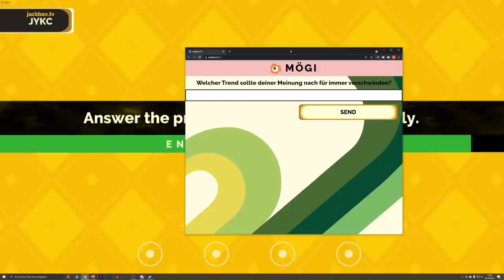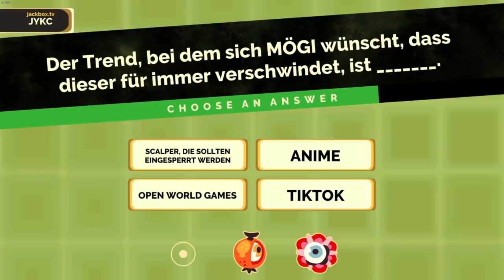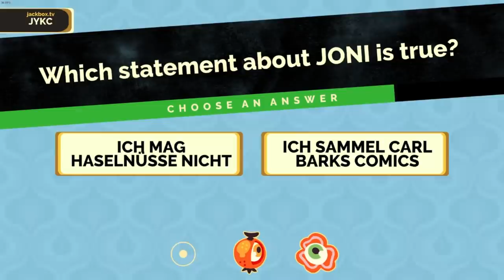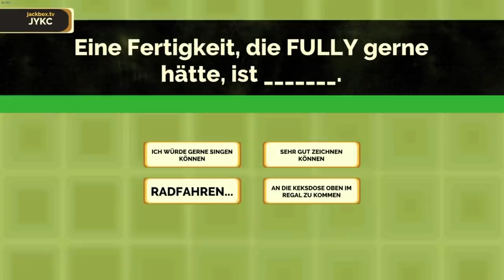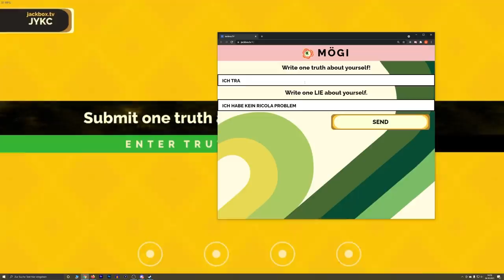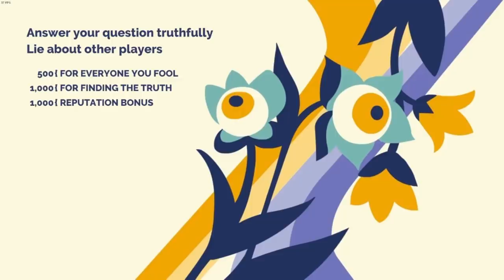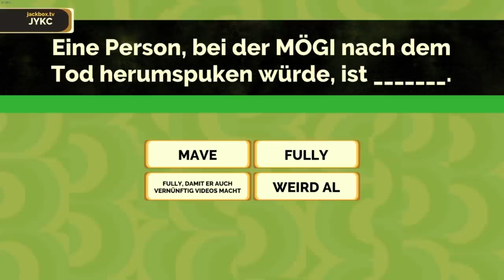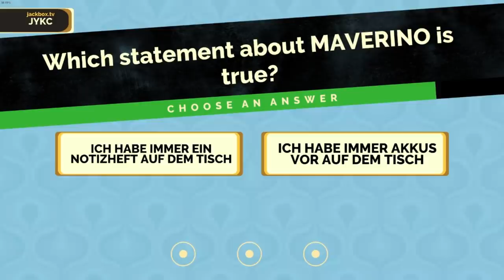In Fibbage geht es darum, die Lügen zu finden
Buben spielen Fibbage.